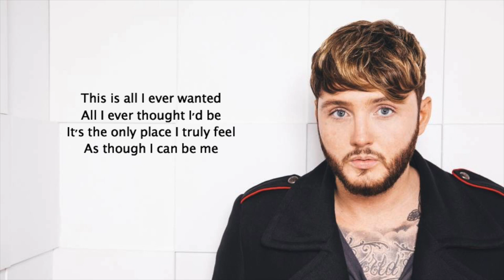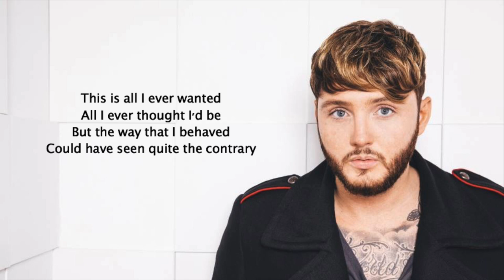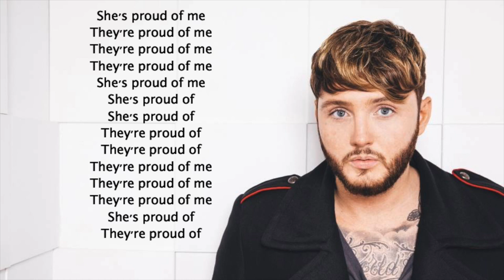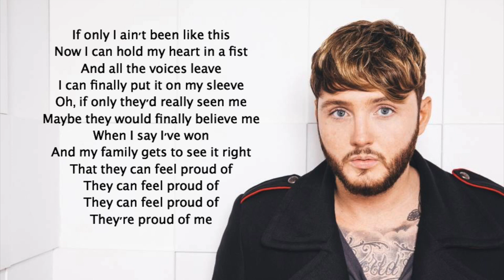Finally - James Arthur {Lyrics}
Comment songs you need lyrics to!!